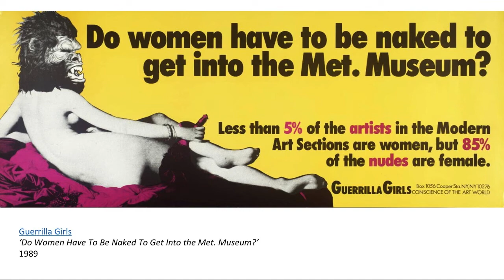Controversial Art PART 2